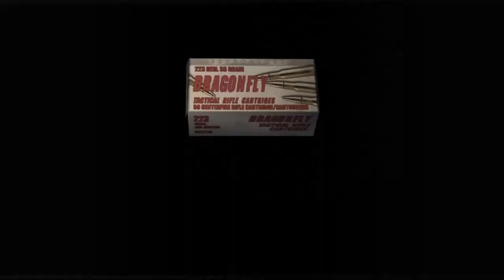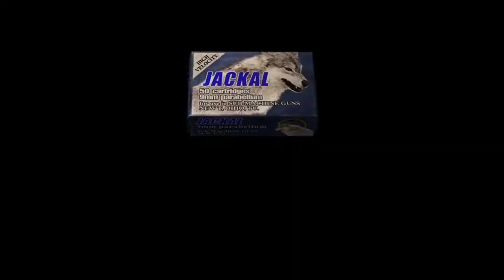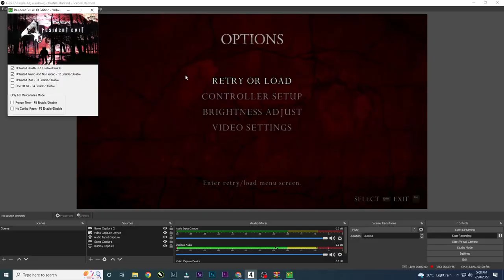Resident Evil 4